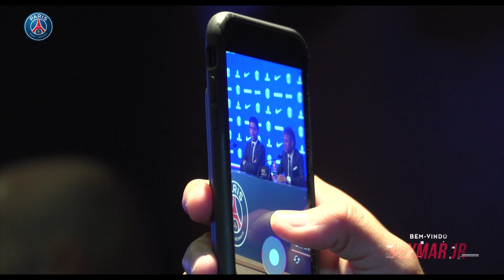PREMIERE JOURNEE DE NEYMAR Jr